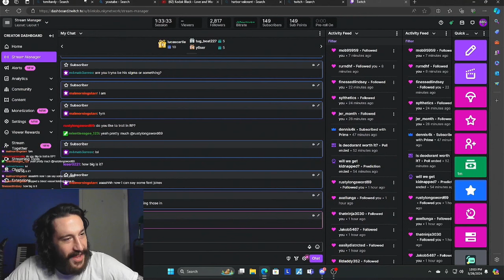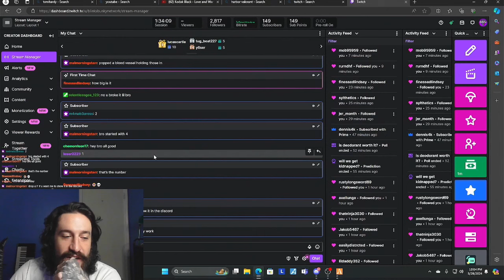Season 2 with GRANDMA | TWD Telltale (FULL STREAM)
Come hang out with us live on Twitch